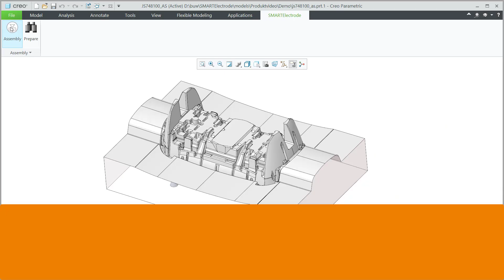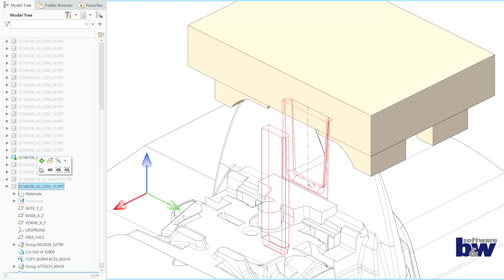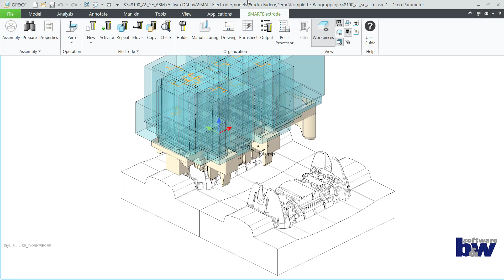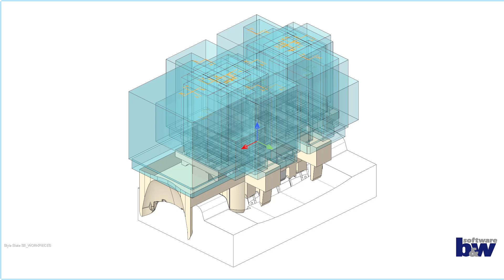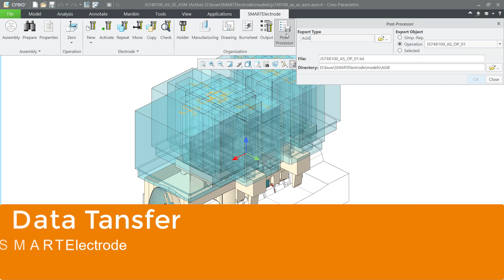Electrode Design Workflow in Creo Parametric (SMARTElectrode)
This video shows the workflow of electrode design in Creo Parametric. Learn how to create and set up an electrode assembly. When using Expert Moldbase Extension (EMX), product manufacturing information (PMI) can be   evaluated and reused.

After definition of a zero-point the electrode design can be started. The electrode extraction is supported for solid and surface models as well as imported geometry.

Dedicated selection filters and modeling features support easy creation and updating of electrode contour.

A number of evaluation functions also help the designer to check the state of electrodes at any time. Technology parameters - like effective burn-area, surface quality and undersize - can be calculated or assigned at any time.

The last section explains the creation of drawings and manufacturing information as well as the transfer of data to EDM machines.

SMARTElectrode is an additional application for the design of sinking electrodes in Creo Parametric.